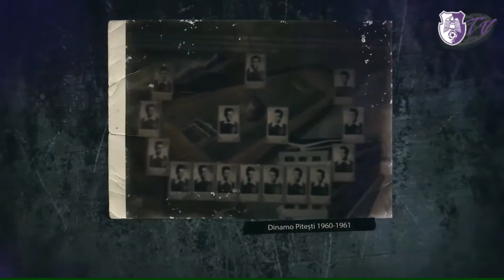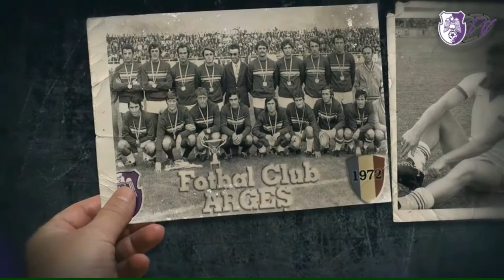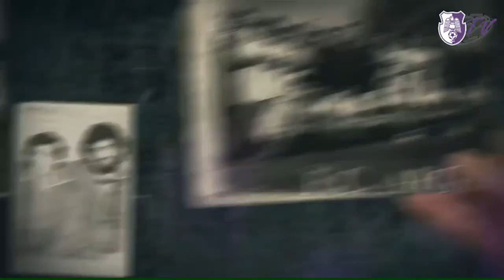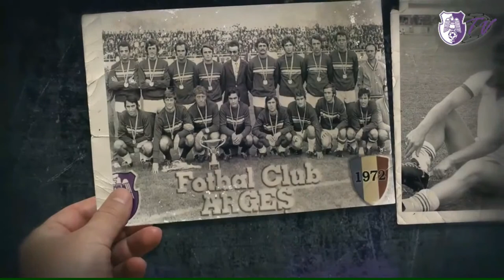fc arges concordia chiajna. amical